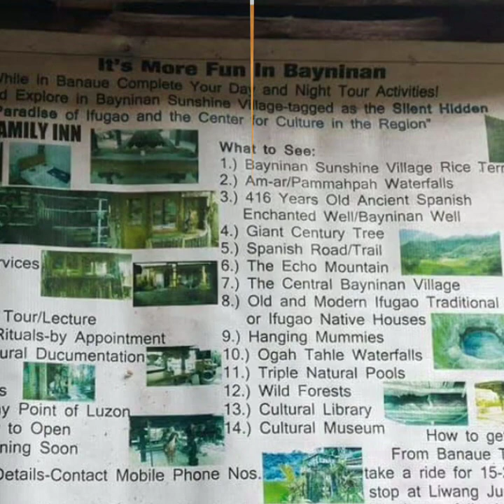Bayninan Sunshine Village ,Banaue Ifugao known as the Silent Hidden Paradise！